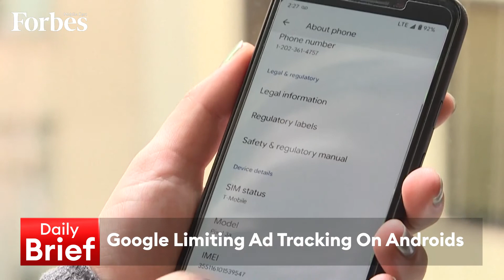Midday Brief 17/02/2022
OPEC has “no immediate solution” to low output & a stake in Starbucks may be on the table for $11 billion, on the DailyBrief with @RamiaFarrage